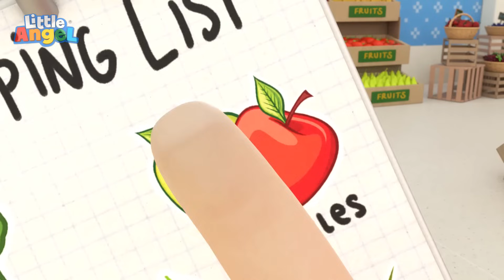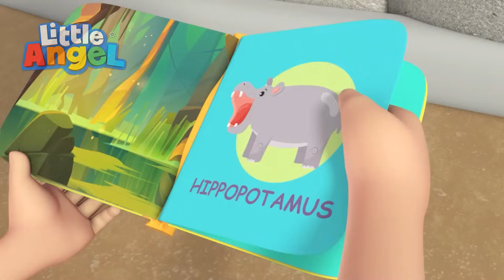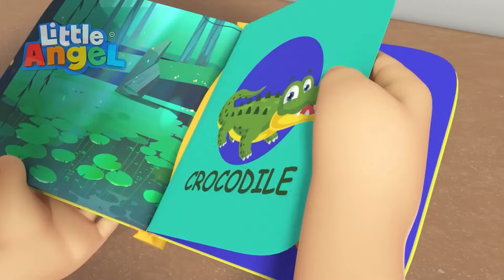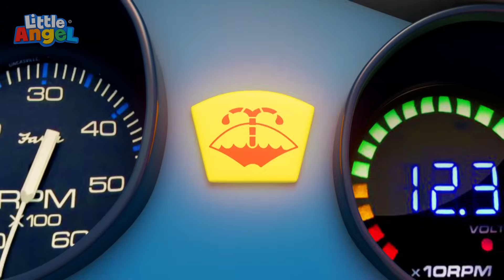Coś się dzieje z moim brzuszkiem | Little Angel | Bajki i piosenki dla dzieci po polsku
Witamy w zaczarowanym świecie Moonbug Kids! Gotowi wyruszyć na przygody, które uczą i bawią? Z nami nauczysz się pierwszych słów i dasz sobie radę z codziennymi wyzwaniami!

00:00 Coś się dzieje z moim brzuszkiem
03:05 Idziemy do sklepu
07:06 Nie bójcie się w Halloween
10:50 Bądź grzeczna mała małpko!
14:05 Baw się ostrożnie
18:23 Opiekujemy się zwierzętami
21:45 Dzielmy się zabawkami
25:36 Mniam, mniam, warzywka dodadzą sił
29:36 Pyszny soczek
33:50 Bądźmy ostrożni w centrum handlowym
37:14 Nauka o zwierzętach w zoo
40:34 Nie skacz na łóżku
44:17 Tak to robią strażacy
47:46 Mój ząb się rusza
51:38 Pomagam tacie
55:38 Uważaj na niebezpieczeństwo
59:21 Uczymy się na błędach